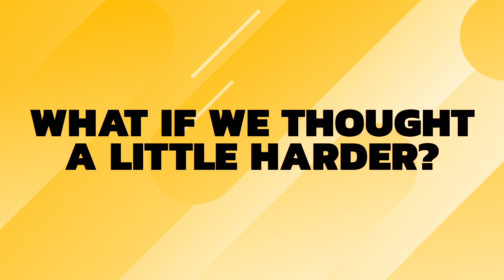122 | A Little Better | What Should My Prayer Life Look Like?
Today on A Little Better, hosts Drew and Brad are joined by  our Ministries Lead, Matt Sones, to answer the following questions:
Are there right ways and wrong ways to use the Lord’s Prayer?
What does Jesus mean by babbling?
How has this series been impacting our church?

Additional Resources Mentioned:
Face to Face by Kenneth Boa

Wherever you are in life, you have a purpose. We want to help you find your next step. Find locations, videos, and more info about us